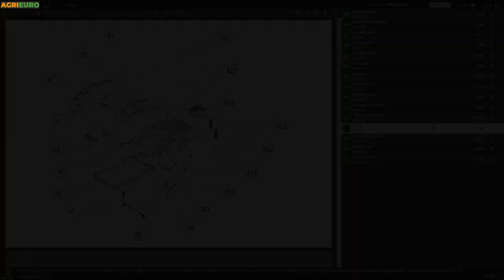Démo de la Tondeuse à gazon tractée GeoTech PRO S53-225 BMSGW - 224cc - 4 en 1 - avec lame de 53cm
La tondeuse à gazon thermique tractée GeoTech PRO S53-225 BMSGW est une tondeuse parfaite pour l'entretien de vos propres espaces verts.

La machine est capable de satisfaire plusieurs types de nécessités, car elle présente différentes typologies de coupe:

Ramassage du bac 65L
Éjection postérieure
Coupe Mulching
Éjection latérale

La tondeuse à gazon est équipée d'un moteur GeoTech de 224cc qui garantit puissance, fiabilité et polyvalence, grâce également à la traction arrière capable de réduire au minimum n'importe quel effort.

Cet engin présente un guidon rabattable afin de pouvoir facilement être rangé dans des angles plus restreints, et dotée d'un poignée latérale pour régler l'inclinaison du guidon rendant son utilisation optimale pour n'importe quel utilisateur.

La tondeuse à gazon a une lame de 53 cm et une longueur de coupe réglable sur 8 différentes positions (25mm-75mm), rendant ainsi l'entretien de votre espace vert tout à fait satisfaisant sur tous les aspects, cette tondeuse est parfaite pour des surfaces allant jusqu'à 2000 m2.

La tondeuse à gazon GeoTech PRO S53-225 BMSGW fait partie de la marque GeoTech PRO, synonyme de fiabilité, résultant l'une des marques plus vendues et demandée beaucoup sur notre marché interne.

La qualité de l'ensemble des composants et le soin porté aux diverses finitions font certainement la différence par rapport à d'autres tondeuses à gazon concurrentes sur le marché.